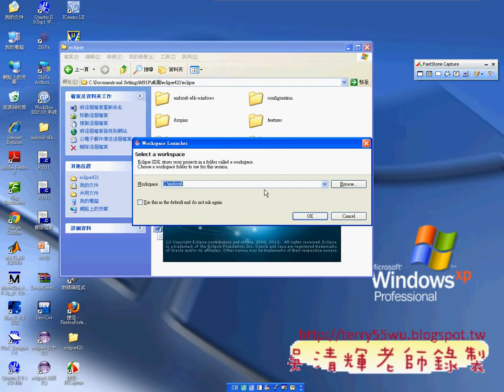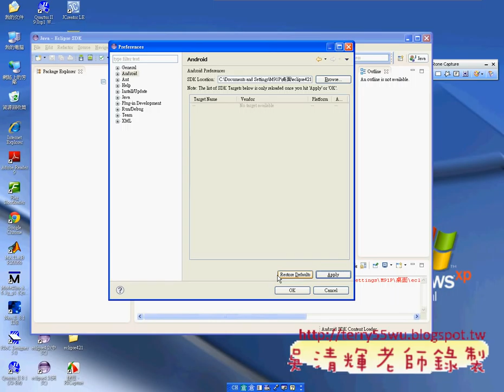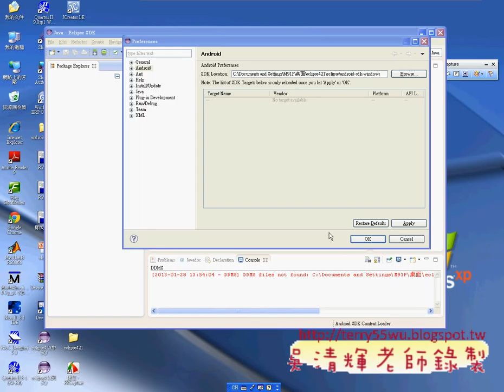04_Android開發套件整合步驟(中科資工Android研習 吳老師提供)